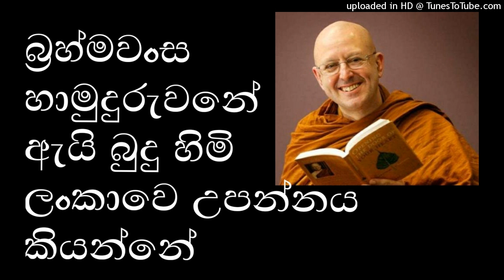Meevanapalane | ariyamagga | ajan brahmawanso | hiru tv pattare vistare